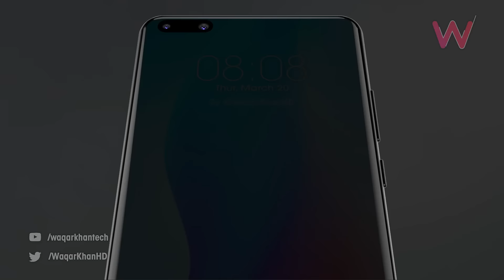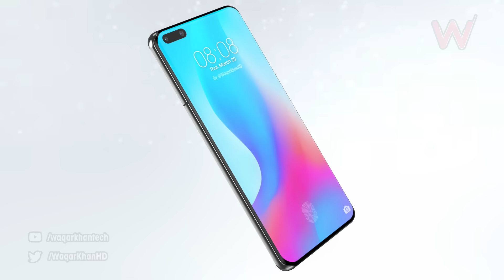Huawei P40 Pro - First Look & Introduction!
Hey guys in this video I am going to show you First Look & Introduction of Huawei P40 Pro...